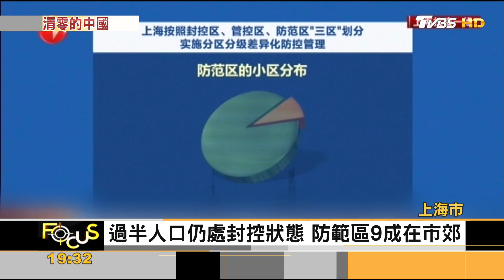上海三類管控實行 超過半數人口仍封控中｜黃星樺｜FOCUS全球新聞 20220413